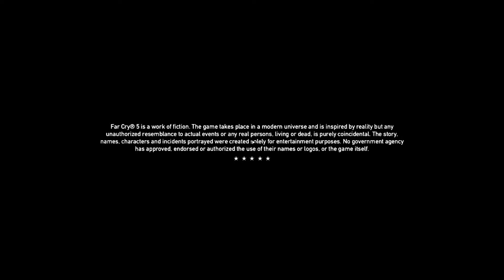FAR CRY 5 Walkthrough PART 1 Gameplay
gameplay
far cry 5 gameplay
farcry5
ps5
gaming
pc
walkthrough
far cry 5 walkthrough
far cry
far cry 6
game
far cry 5 gameplay part 1
4k
commentary
ps4 pro
xbox one x
far cry 5 xbox one x
far cry 5 part 1
4k gameplay
farcry 5
far cry 5 walkthrough part 1
campaign
apex
ps4
far cry 6 review
pubg
no
theradbrad
far cry 6 walkthrough part 1
mkiceandfire
4k 60fps
genshinimpact
fc5 gameplay
video game
mobilelegendbangbang
mobilelegend
xbox one
far cry 5 ending
pubgmobile
the westren keep
rpg
horror
horor
farcry gameplay part 1
warung
4k 60fps gameplay
far cry 6 gameplay part 1
playstation 4
sony interactive entertainment
farcry 5 part 1
rgr29
fc5 part 1
singleplayer
far cry 4
far cry 5 xbox one
4k uhd
far cry 5 xbox series x
fc6 gameplay
far cry 5 4k
4k gaming
4k ultra hd
rgr 29
far cry 5 4k pc
fc6 part 1
gtx
fc6 walkthrough
far cry 6 game part 1
games
video games
far cry 5 ps5
part
far cry new dawn
far cry 6 playstation 5
pc gameplay
tamil
gamer
far cry 6 ps5 part 1
gta v
far cry 6 xbox series x
amd
warzone
far cry® 5
4k walkthrough
far cry 4 secret ending
far cry 4 gameplay no commentary
far cry 4 full gameplay
far cry 4 full gameplay no commentary
far cry 4 opening
far cry 4 opening scene
far cry 4 opening song
far cry 5 game
noob
singleplayer 0 commentaire
far cry 4 intro
a dish served cold
far cry 4 intro cinematic
fc5 part 5
far cry 4 intro and secret ending
farcry gameplay part 5
farcry 5 part 5
far cry 4 opening cinematic
savage slayer
far cry 4 mission 1
far cry 4 first mission
far cry 5 gameplay part 5
far cry 4 first tower
far cry 6 pc gameplay
far cry 5 part 5
far cry 6 pc walkthrough
far cry 6 pc gameplay walkthrough
respect
unreal engine 5
ubisoft montreal
ubisoft games
ubiosoft
ryzen
pc gameplay status
obs
live stream software for youtube
game theory
far cry primal
far cry new dawn review
far cry 4 - game movie
far cry new dawn ending
cpu
ubisoft
total crazy gaming
livestream pc
far cry 4 video
far cry 4 game
abriz yt
playstation 5
no commentary
far cry 6 no commentary
tamil gaming
farcry story
live tamil
gameract2022
farcry3tamillive
farcry3tamil
fps
stream
streaming
pc game
single player
nvidia
intel
graphic
graphics
2023
2024
2022
content
1080p
call of duty
minecraft
fortnite
🔴[live] far cry 6 ps5 walkthrough gameplay part 1 - prologue | tamil | playstation 5
far cry hindi
far cry 6 anton castillo
far cry 6 all endings
far cry 6 a rising tide
far cry 6 all weapons
far cry 6 secret ending
far cry 6 pagan min
far cry 6 vaas
far cry 6 dlc
far cry 6 best weapons
far cry 6 x stranger things
gta
far cry 6 trailer
tom clancy’s
live
far cry 6 stranger things
steam
story
farcry6
farcry6gameplay
hours of darkness
farcry part1
far cry part1
ps4 games
ps5 games
gaming viedos
playstation games
rubhen925
switch
nintendo
xbox
trailer
cutscenes
movie
the paarthurnax
final
fight
boss
cutscene
far cry 6 xbox series x gameplay
empress
gameplay walkthrough
multiplayer
playstation
xsx
dodi repack
danq8000
let's play
far cry 5 size
hard
the quarry ending
the quarry full game
the quarry part 1
sniper elite
sniper elite 5 walkthrough
sniper elite 5 part 1
sniper elite 5 gameplay
sniper elite 5
fooster far cry primal
fooster
thefoosterchannel
fooster far cry 4 valley of the yetis
fooster far cry 4
far cry 4 fooster
far cry 4 yeti location
far cry 4 yeti mission
valley
far cry 4 valley of the yetis all weapon locations
far cry 4 valley of the yetis walkthrough
far cry 4 valley of the yetis review
far cry 4 valley of the yetis gameplay
far cry 4 valley of the yetis part 1